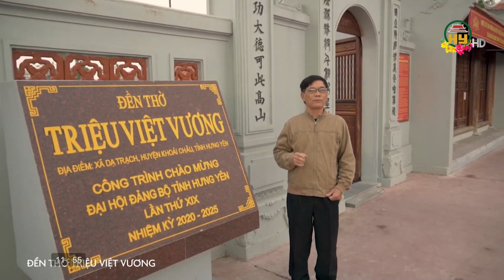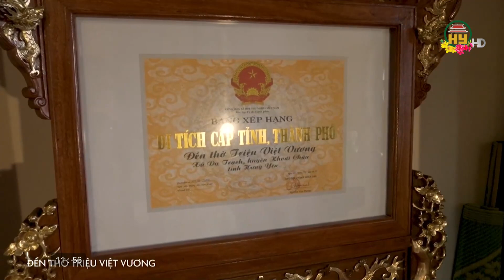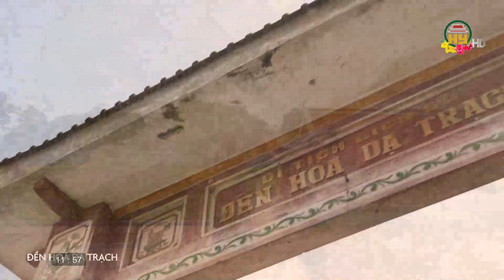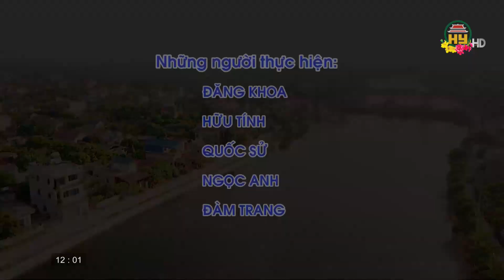Đây là quê tôi